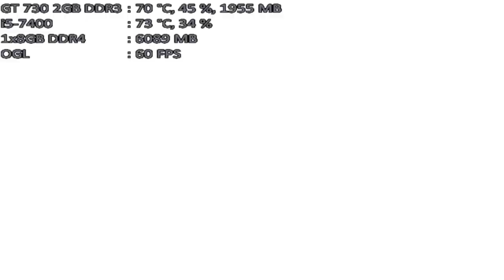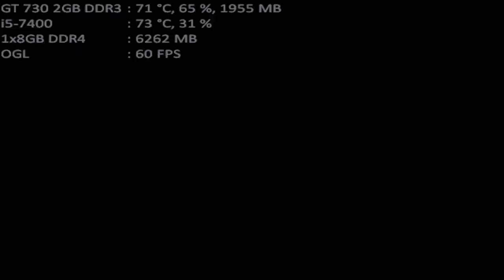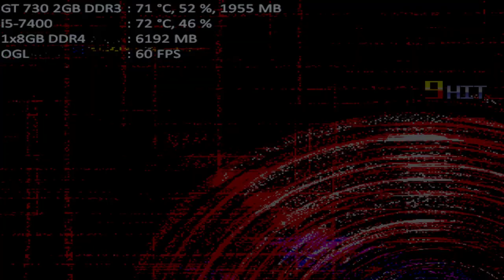mugen 1.1 mugen fighting jam 1.1 black princess tokha & akame 1.10 both 11p vs destrud 1p